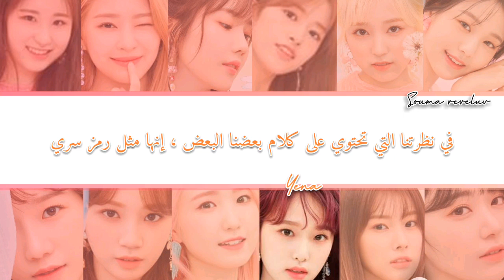IZ*ONE (아이즈원) - 'EYES' arabic sub ( مترجمة )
إذا اعجبكم الفيديو ادعموني بلايك و متابعة و لا تنسوا الضغط على الجرس ليصلكم كل جديد 🙆🙆
شاركوني ارائكم و استفساراتكم بتعليقات 👇👇

izone eyes
izone eyes lyrics
izone eyes color coded lyrics
izone eyes audio
izone eyes live
izone eyes concert
izone eyes music video
izone eyes mv
izone eyes showcase
izone eyes teaser
izone eyes line distribution
izone eyes cover
izone eyes reaction
izone lyrics
izone fiesta lyrics
izone eyes lyrics
izone dreamlike lyrics
izone ayayaya lyrics
izone so curious lyrics
izone spaceship lyrics
izone you and i lyrics
izone you & i lyrics
izone daydream lyrics
izone pink blusher lyrics
izone open your eyes lyrics
izone destiny lyrics
izone someday lyrics